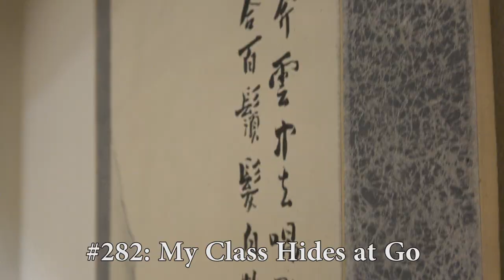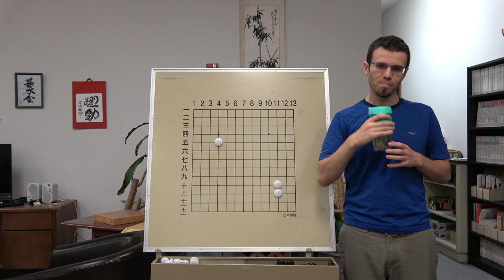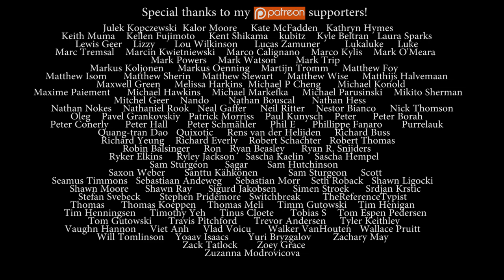Nick Sibicky Go Lecture #282 - My Class Hides at Go